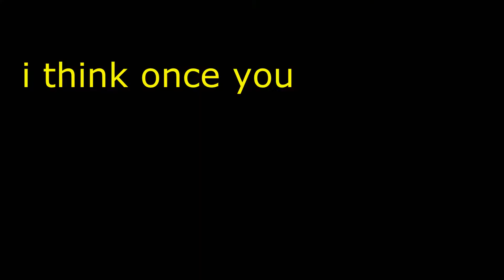Resident Evil 5 FUNTAGE! Funny & Fail Moments (Steam Summer sale edition)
So we got this during the summer sale (bought it at full price lol) and this is what happened. so far